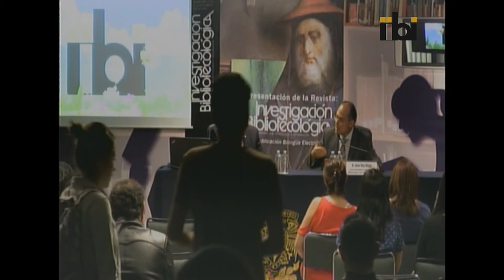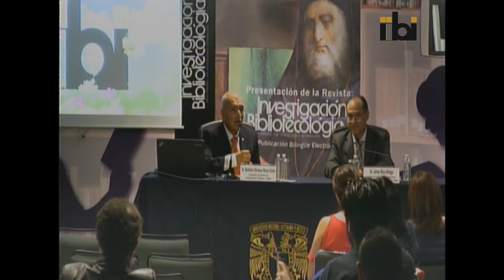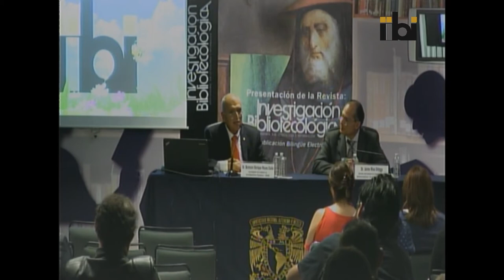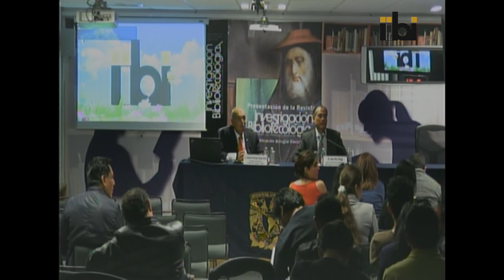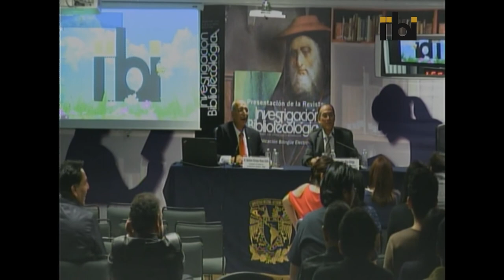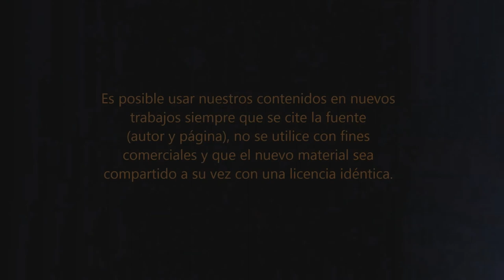Diálogos sobre el libro: Dr. Bulmaro Enrique Reyes Coria, Premio Universidad Nacional 2015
Diálogos sobre el libro
en el marco del Día Nacional del libro

Con la participación del Dr. Bulmaro Enrique Reyes Coria
Investigador del Instituto de Investigaciones Filológicas UNAM
Premio Universidad Nacional 2015 en el Área de Investigación en Humanidades.

Presenta: Dr. Jaime Ríos Ortega
Director e Investigador del Instituto de Investigaciones Bibliotecológicas y de la Información de la UNAM

Sala de Seminarios del IIBI, Torre II de Humanidades, piso 13, Ciudad Universitaria, México, D.F.